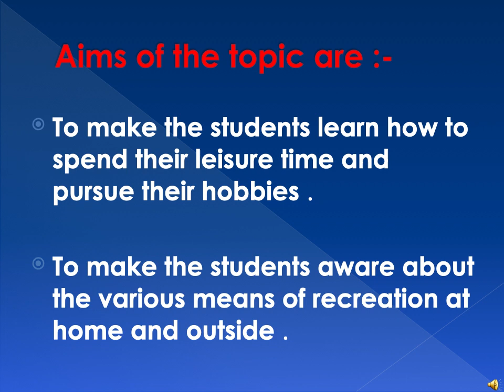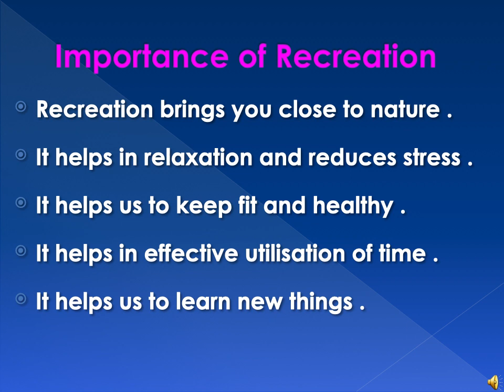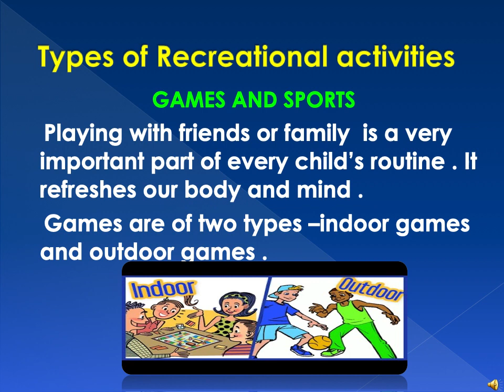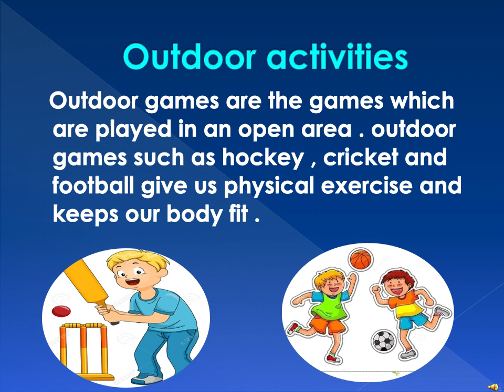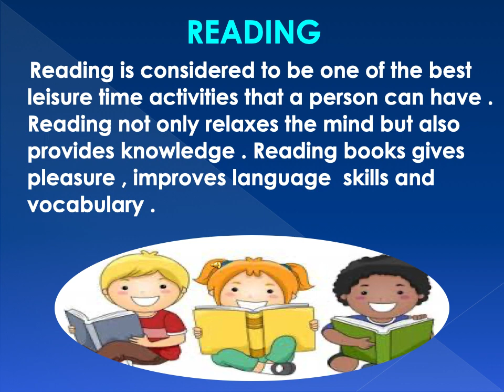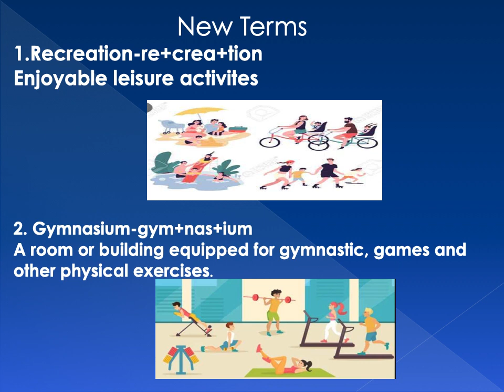EXPLANATORY VIDEO ON FUN AND PLAY BY JYOTI ARORA